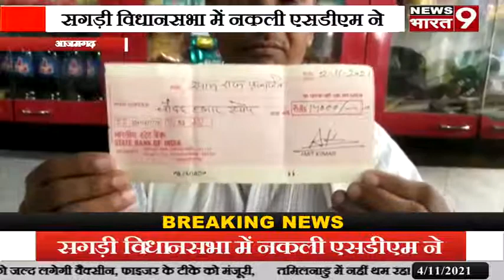आजमगढ़ जिले के सगड़ी विधानसभा में नकली एसडीएम ने दिवाली पर निकाल दिया दुकानदार का दिवाला